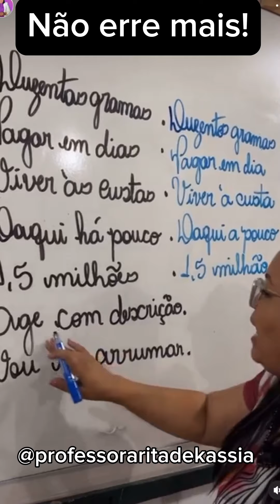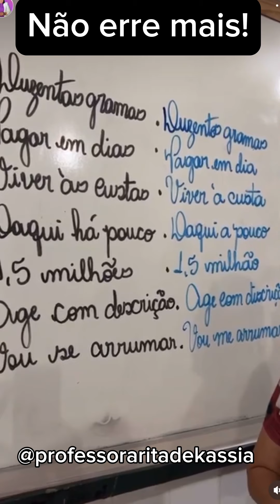Não erre mais!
Você tem dúvidas de gramática? Venha para meu Curso Dúvidas para quê? Gramática sem rodeios. Aprenda a se comunicar de modo formal. Seja meu aluno, seja um imparável!

Link na bio 🔥🔥